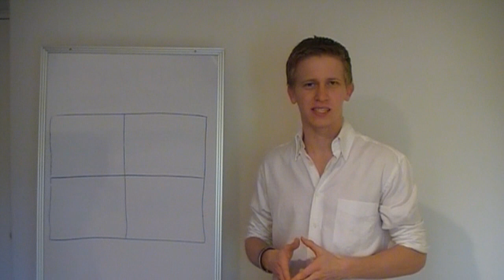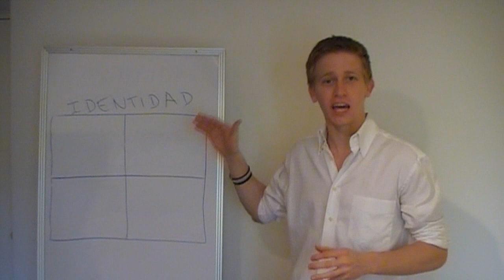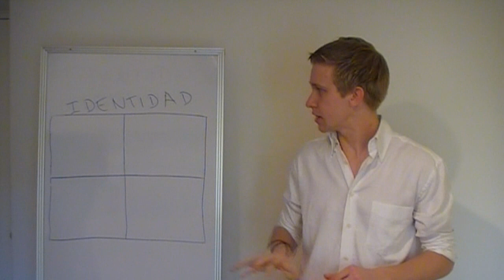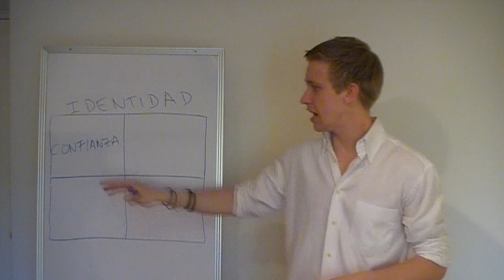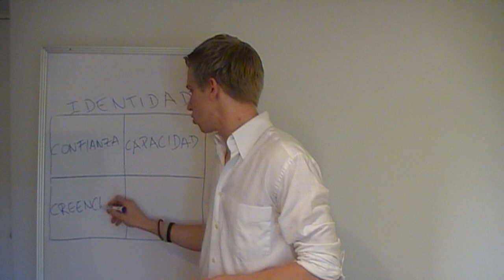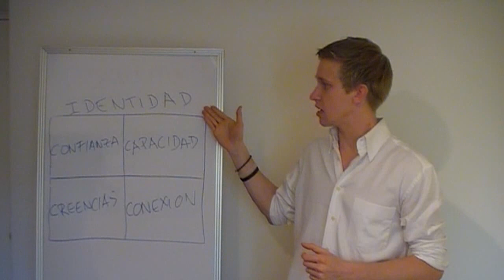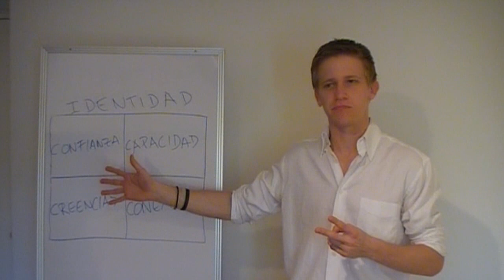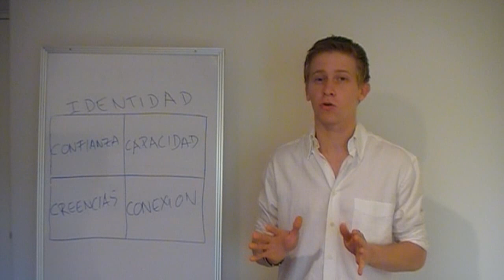Éxito Y Felicidad - Los 4 pilares del éxito y felicidad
Éxito y felicidad
Los cuatro pilares del éxito y felicidad
La diferencia que crea la diferencia en éxito y felicidad